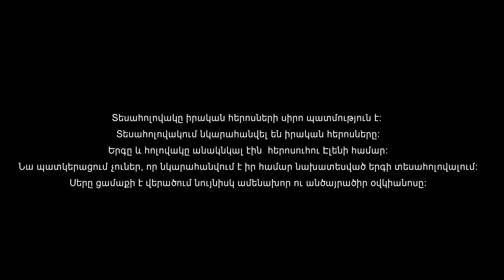Sargis Yeghiazaryan Hamov Official Music Video 2018